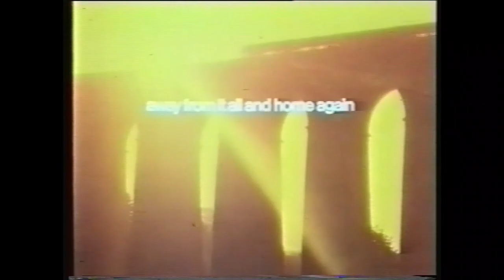1970s British Rail TV ad: "Travel Inter-City like the men do".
In attempt to correct the perception that more men travelled Inter-City than women, BR created this knees-up sing-song

Taken from a VHS compilation produced for the last InterCity hospitality event, March 1994.

Some years ago, a BR employee named Frank Dumbleton rescued some VHS tapes *literally* from a British Rail skip in York. These included many TV and Cinema ads from the 70s and 80s. He digitised them and has given permission for them to be reproduced, here.

British Rail started to advertise on television after it had established the Inter-City revolution in the 1960s. Most of the commercials were aimed at enticing people out of their cars, or dissuading them from choosing internal air travel.

Whilst we can look back at these ads with joy, we shouldn’t have rosy spectacles on. A nationalised rail/operator system was far from perfect: reality was not as these ads portray. They are adverts, not documentaries. Now, British railways carry twice the passengers as they did back then, and are in a far better state.

A copy of this ad also now resides with the National Railway Museum archive in York.